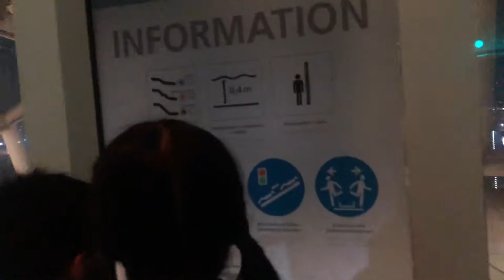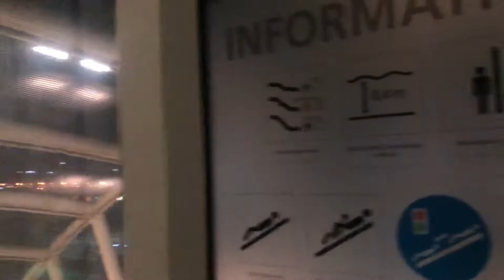Akyat Barko - Cruise Ship Experience with AIDA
A night with AIDA - an experience!!

Throwback February 2020 - Pre-pandemic

Thank you Buddies for much love and support!!
Enjoy watching and keep safe!!